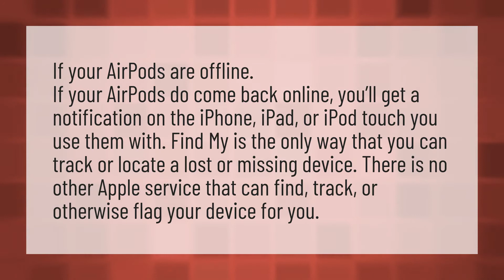Can you track AirPods if stolen?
Lost AirPod Case • Can you track AirPods if stolen?